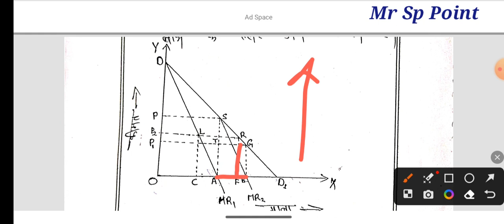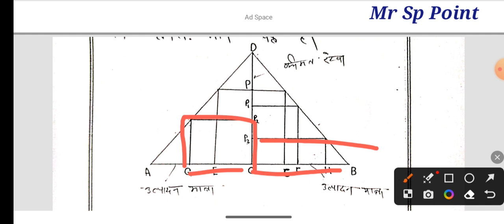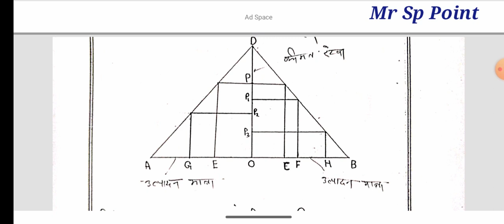द्वयाधिकार Monopoly || कूर्नो, बरट्रैंड मॉडल || BA 3rd year (Paper - 1)mr_saurabh_patel